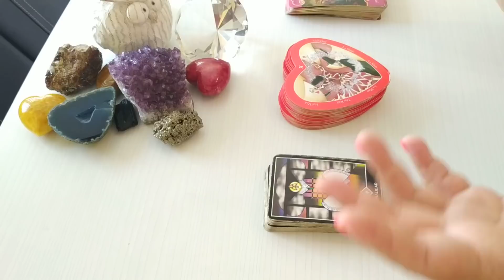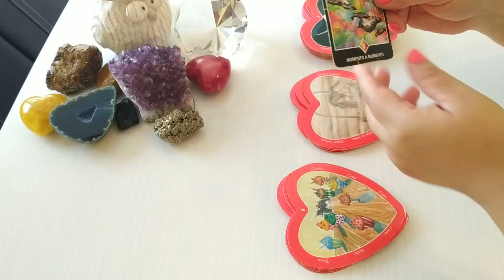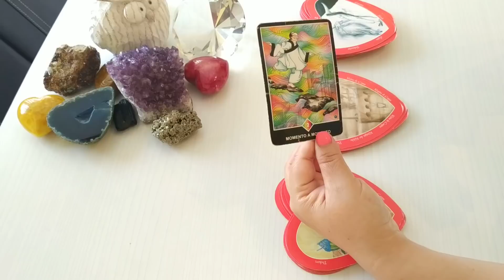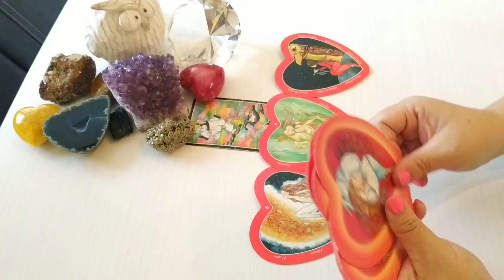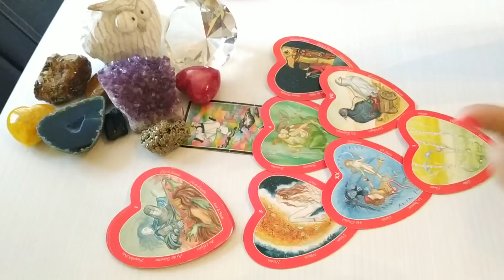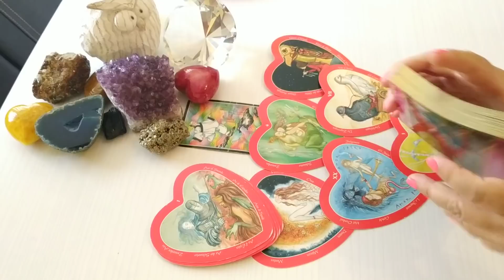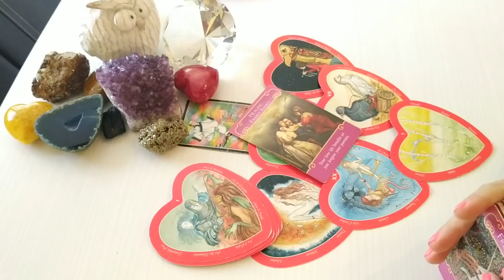Leo. Futuro Inmediato Amor 💓🌈❤️